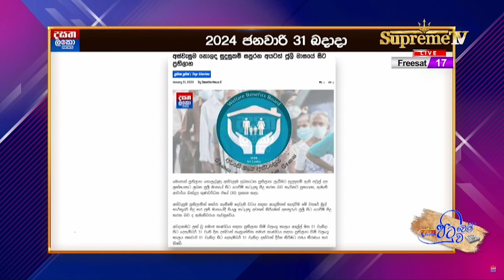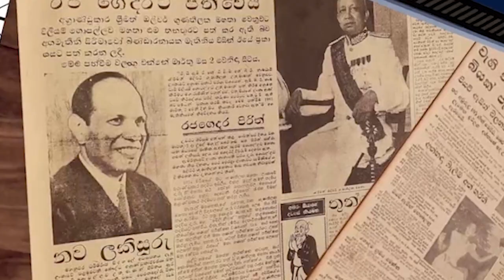තවත් 10,000කට ජපන් රැකියා සඳහා දොර ඇරෙයි